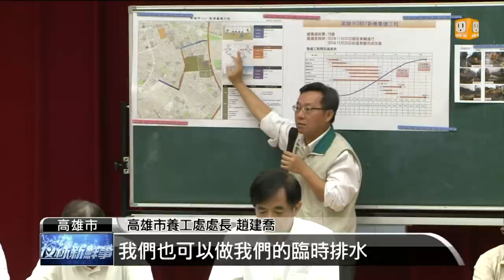【2014.08.11】重建安全聚焦石化 拚選舉前通車 -udn tv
災後重建一步一步進行當中，高雄市政府今天強調受損的一心、三多以及凱旋等三個主要道路，最快要趕在11月20號，也就是選舉前全面通車。不過目前最大困難就是底下還有管線，市府團隊強調，將以管線安全為最大前提。完整內容 , FB , Twitter , G+